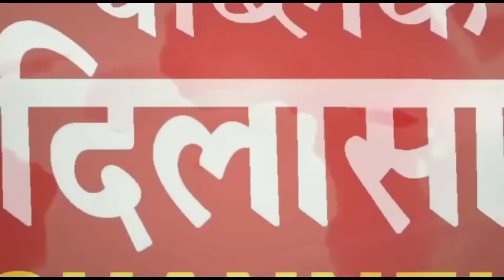पब्लिक दिलासा बुलेटिन